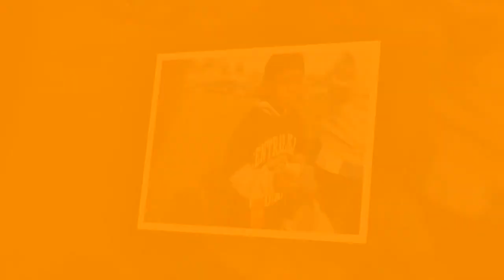PAL Cougars 2012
2012 PAL Cougars